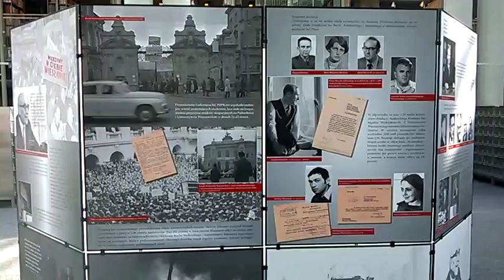DAMY RADĘ,GDY MAZUR ZA DORADZANIE NA STRONĘ PEPICZKÓW PRZEPĘDZIMY I PO LICHWIE!!!